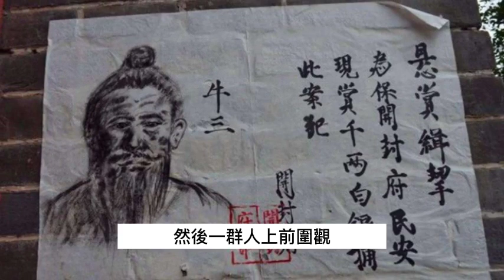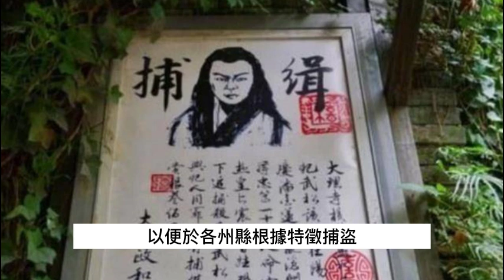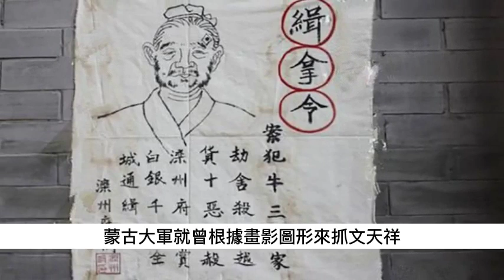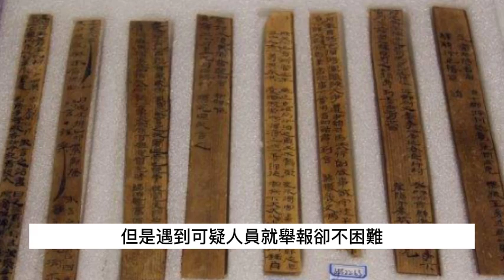古代沒有照相機，通緝令畫的根本不像，嫌犯怎麼還能被抓？歷史